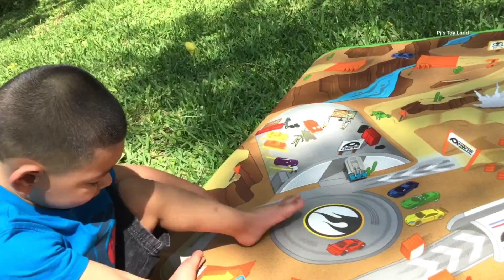Pj Plays With Hot Wheels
Welcome to Pj's Toy Land
Where i do Toy Reviews
Play with Toys
Vlog With Family
And just enjoy life..

Where can you get the rug? at Toys R Us